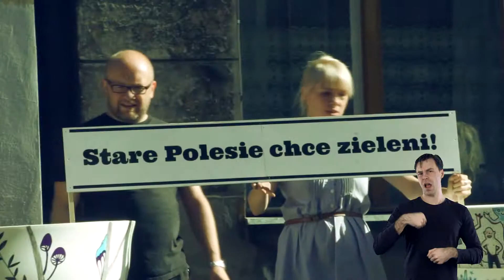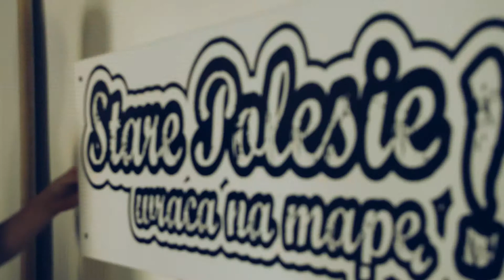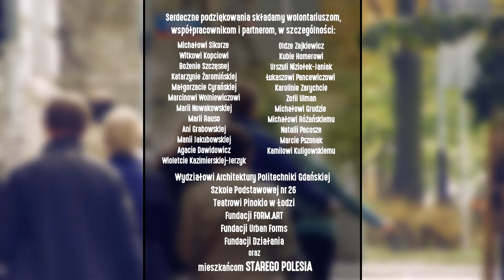Współ-dzielnia Staropoleska - z tłumaczeniem na j. migowy